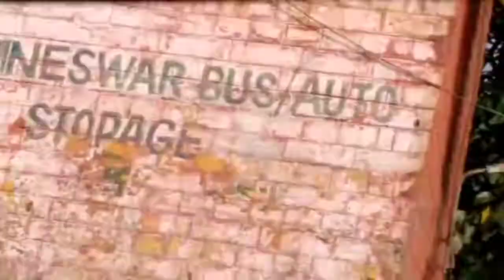Vlog61❤️/Dakshineshwar vlog❤️/(part-1)/kolkata diaries ❤️/Tripti's Trips ❤️trippyfam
Hello people 👋😘
In this channel, i share my life which includes my college days, Daly life, trips, fun challenge videos, and many more.
Do check out the videos❤️

Instagram Handle
Tripod I use
Hope you like the videos 😉
Love you!
Tata❤️
Tripti❤️